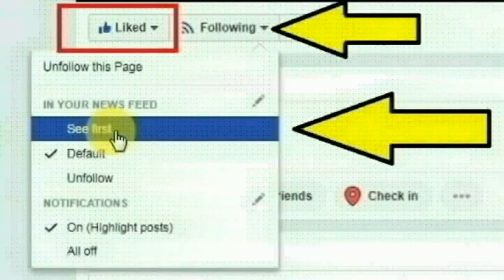விழுப்புரத்தை சேர்ந்த கட்டிட வேலை செய்யும் மூர்த்தி செய்ததை பாருங்க | Thoothupura